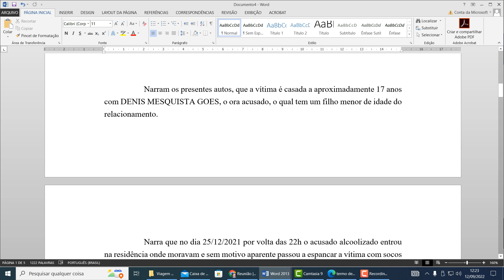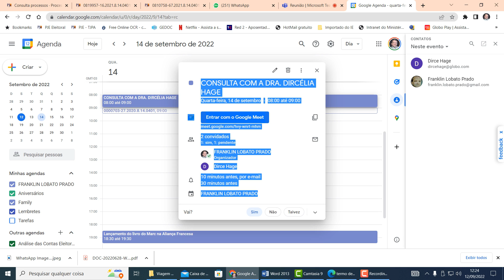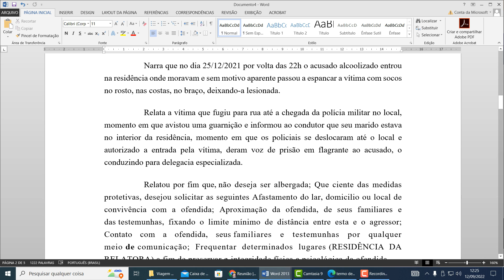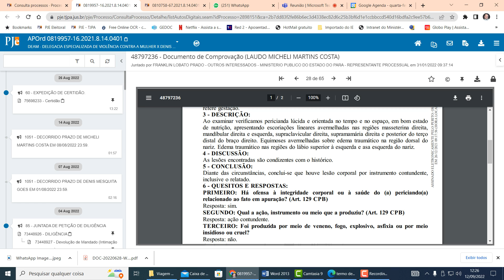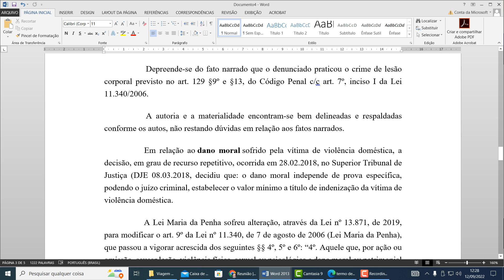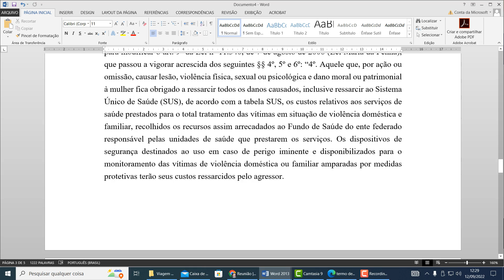2022.09.12. Alegações condenação lesão corporal e dano moral